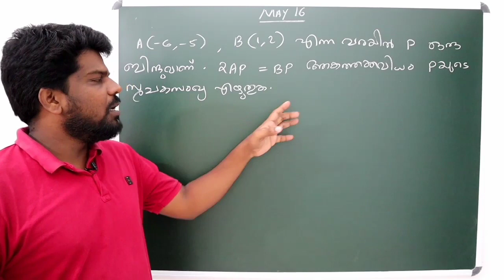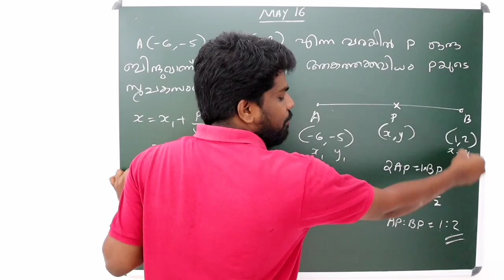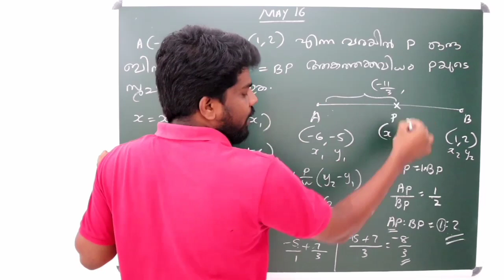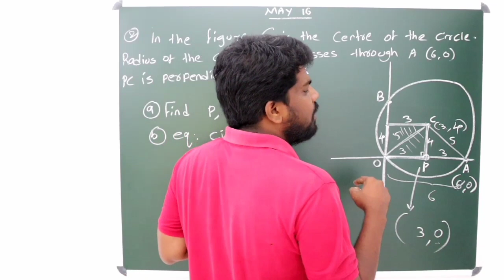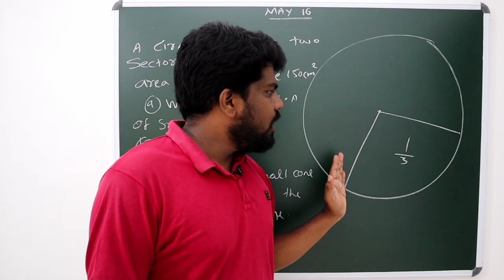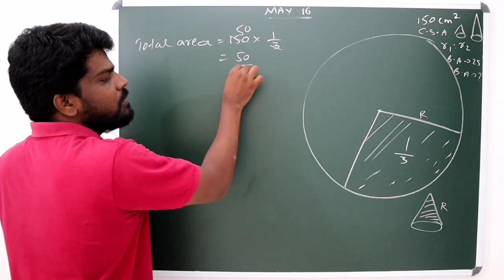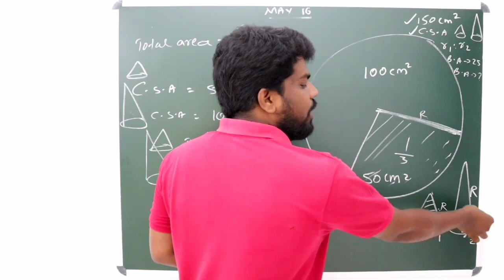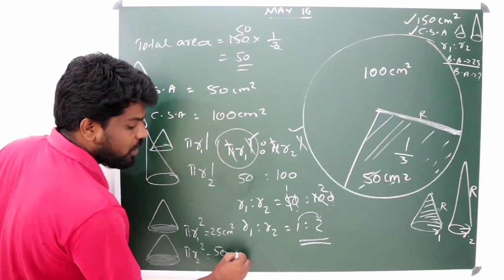SSLC MATHS EXAM DOUBT QUESTIONS(SSLCപരീക്ഷയിലെ ചില ചോദ്യങ്ങൾ )MAY 16